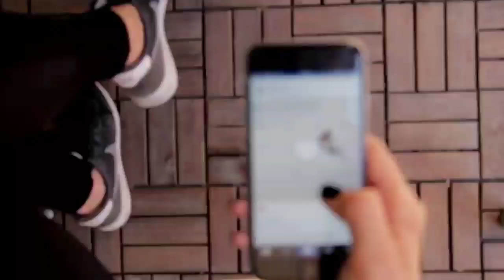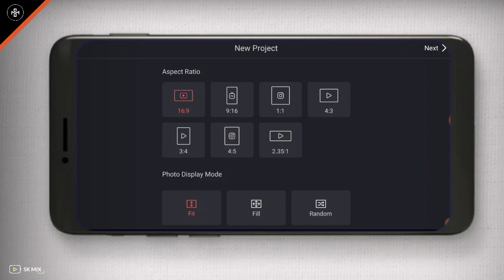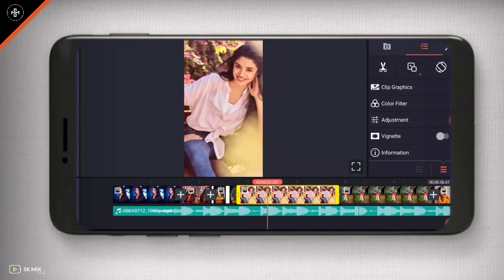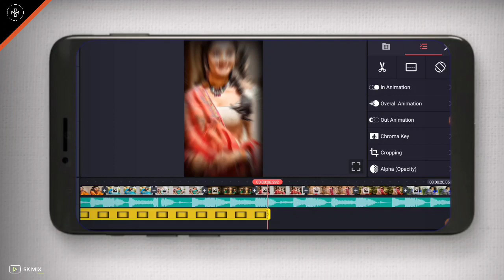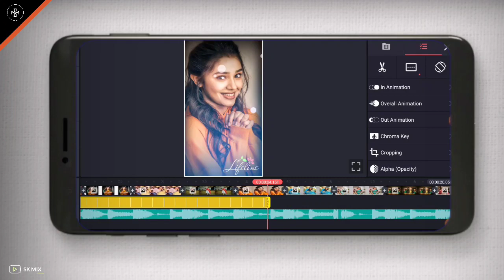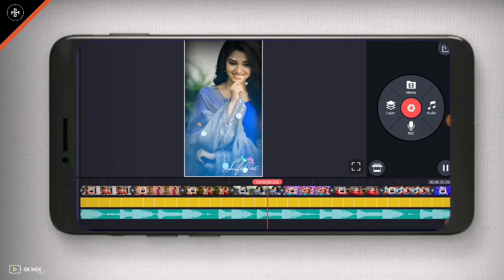kinemaster new video editing 2021 |kinemaster video editing tutorial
Namaskar dosto ajj ki is video me maine app sabko yeh bataya hai ki app kinemaster new video editing 2021,kinemaster video editing 2021,kinemaster video editing tutorial kaise banaye  ummeed hai appko yeh video bahut pasand ayega.

Music Video Telegram Channel Se Download Karlo Dosto

Your Queries ⤵️

✒trending whatsapp status video kaise banaye

✒kinemaster editing

✒make whatsapp status video in hindi 2021

✒kinemaster se whatsapp status kaise banaen